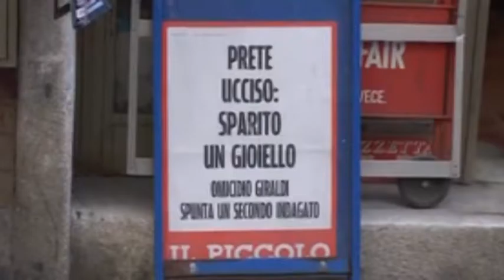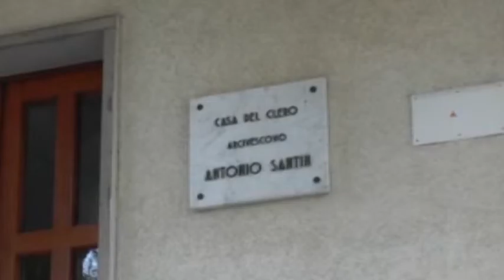Indagato per omicidio ex parroco di Pizzoli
A Trieste la procura ha indagato un sacerdote, don Paolo Piccoli, molto conosciuto a all'Aquila e Pizzoli, comune dove a lungo è stato parroco del paese